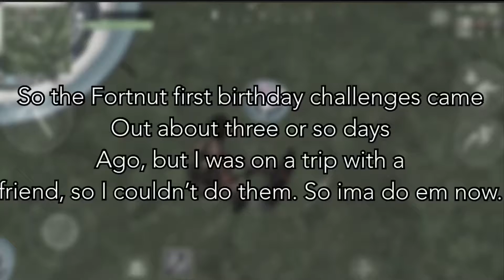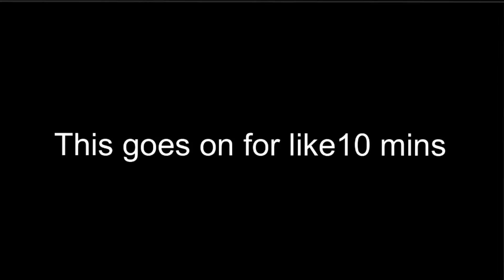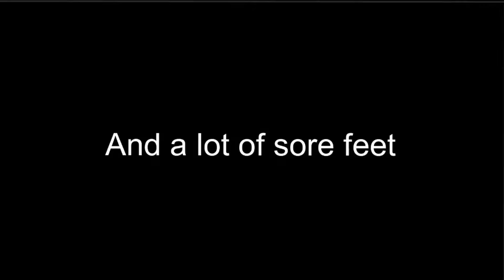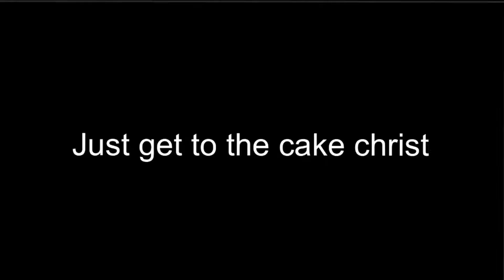BIHDAY CHALLENGES GOT ME LIKE (Fortnite)